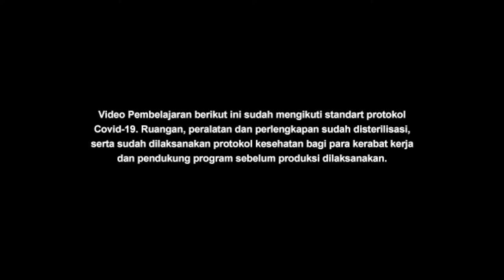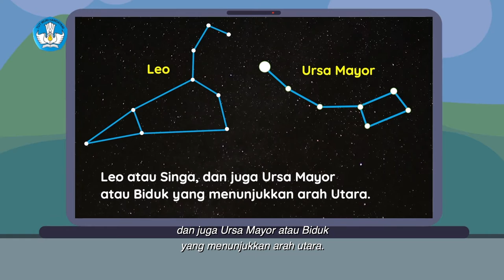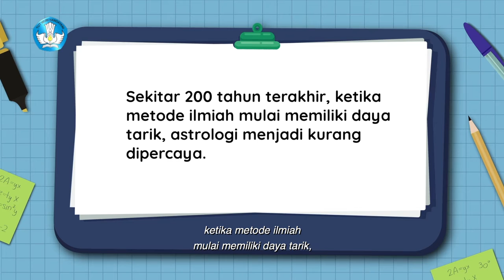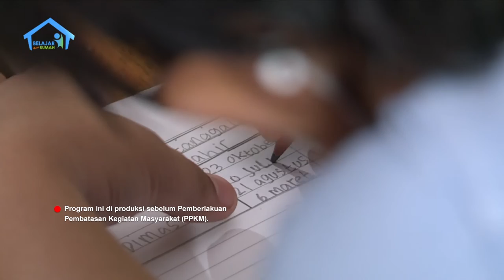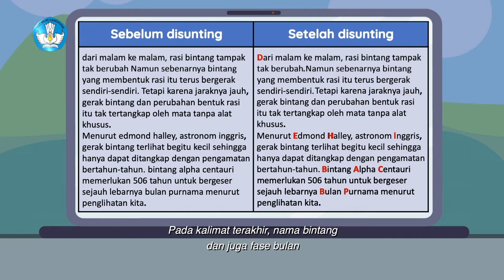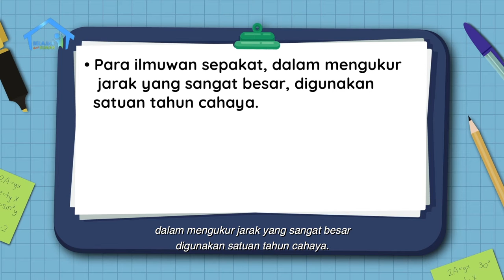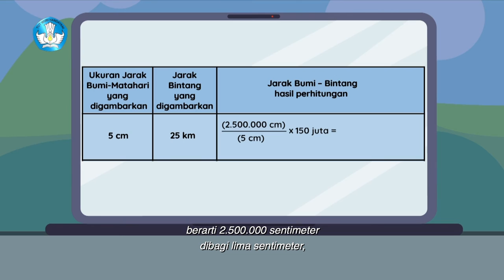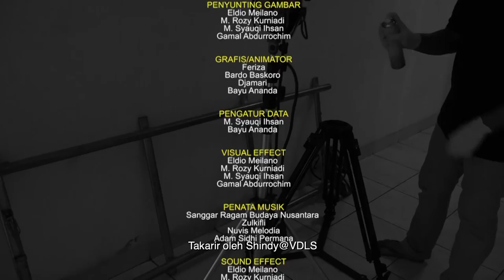BDR | SD Kelas VI | Episode 95 - Astrologi dan Astronomi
Kak Dimas sedang merapikan perlengkapan naik gunung. Rio berpikir, kalau tersesat di hutan atau gunung, bagaimana ya? Kak Dimas menjelaskan, kita bisa melihat petunjuk arah dengan rasi bintang. Kak Dimas lalu menunjukkan lima gambar rasi bintang yang paling sering dijadikan petunjuk, di antaranya Leo dan Scorpio. Apakah Leo dan Scorpio yang dimaksud ini seperti pada zodiak? Kak Dimas lantas menjelaskan perbedaan Astronomi dan Astrologi. Rio senang berdiskusi dengan Kak Dimas, dan malah penasaran ingin menghitung jarak Bintang ke Bumi.

Kunjungi portal Rumah Belajar di
Web: belajar.kemdikbud.go.id